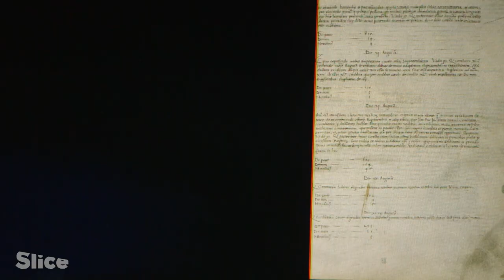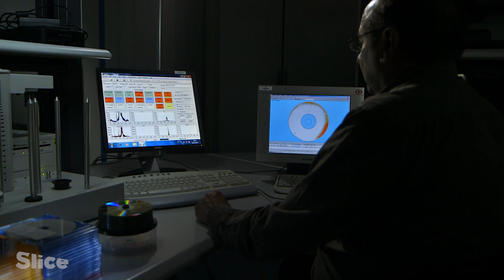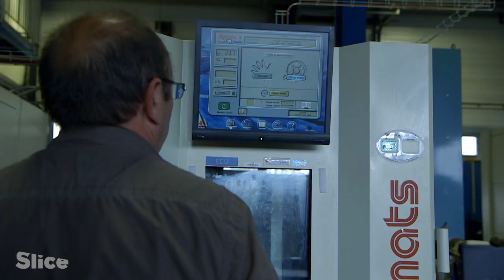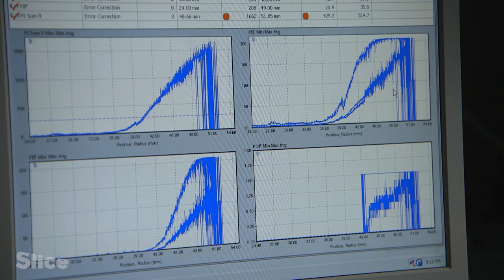CDs and hard drives: A long-term solution of storing? | SLICE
Our memory storage systems have changed. They are interconnected and dematerialized, and now hold our personal, medical, scientific, technical and administrative information.
It is becoming even harder to store all that data.
Experts and scientists are studying the storage supports like hard drives, CDs or USB keys to know if they can be a long-term solution.

Extract from the documentary “The End of Memory?”
Direction: Vincent Amouroux
Production: ZED, ARTE France & RTVC Señalcolombia